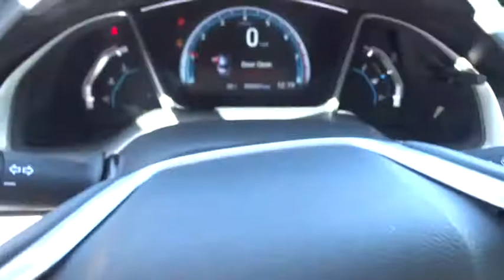2018 Honda Civic Sedan Marietta, Atlanta, Roswell, Woodstock, Kennesaw, GA 490597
2018 Honda Civic Sedan
2018 Honda Civic Sedan EX-L - Stock#: 490597 - VIN#: 19XFC1F70JE002206

Civic 4D Sedan at EX-L